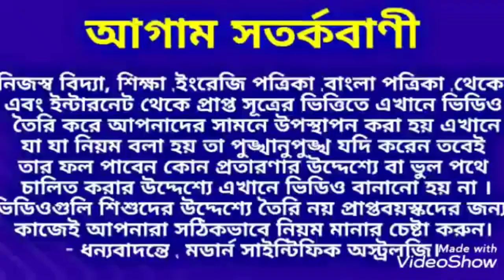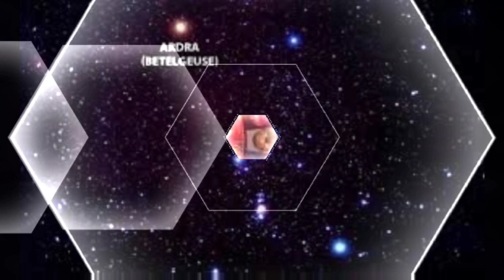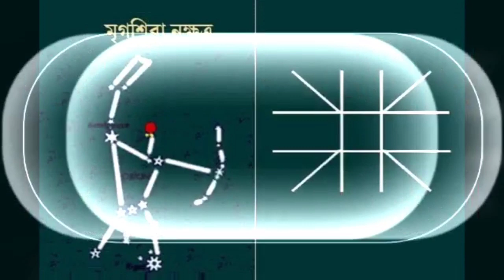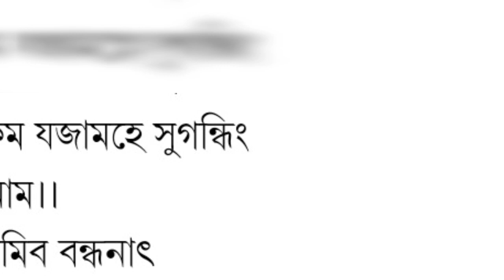রাহুর নক্ষত্র পরিবর্তনে 12টি রাশির উপর কি প্রভাব পড়বে জেনে নিন। RahunokhatraChange Rahu রাহু।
20 মে রাহুর নক্ষত্র পরিবর্তনে 12টি রাশির উপর কি প্রভাব পড়বে জেনে নিন।